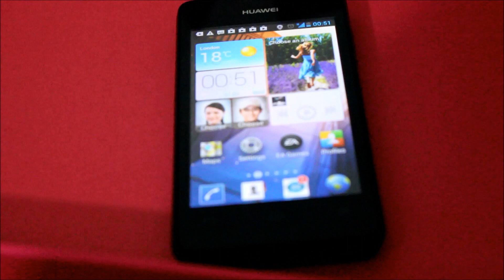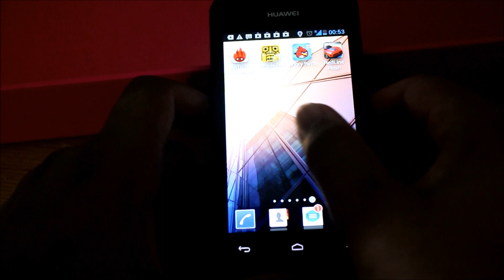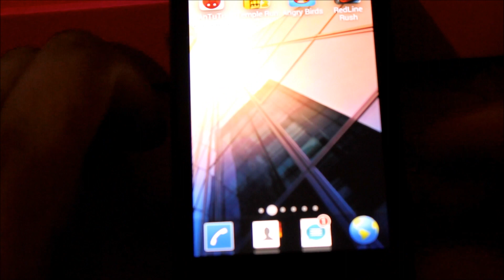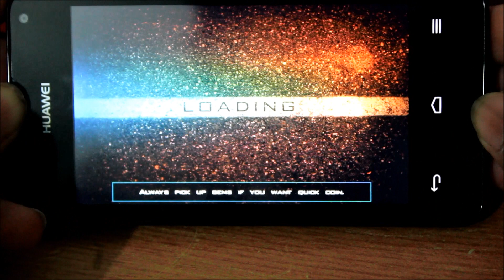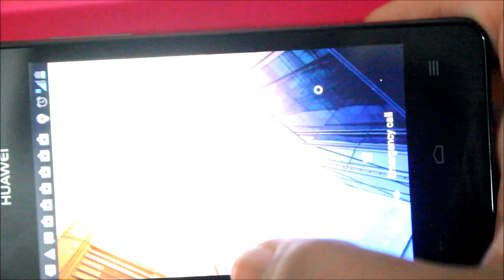Huawei Ascend Y300 - Gameplay Experience [HD]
Today i will be testing out games on this device such as Angry Birds and Temple Run 2 and hardcore graphic game like a 3D racing car game!